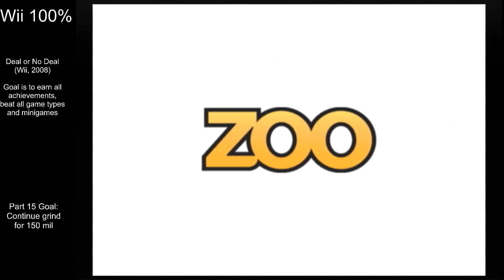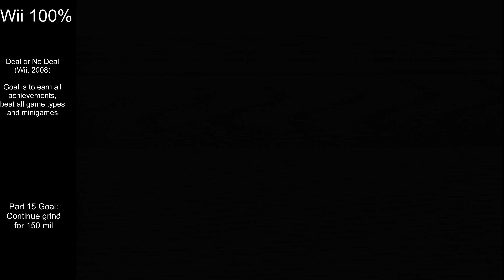Wii 100% - Deal or No Deal 100% (USA Version, Wii, 2008) - Part 16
Forgot to change the text in the bottom left, but this is not part 15, it is part 16.

Goal for this game is to unlock all rewards, complete all challenges at least once, check out many of the custom game options, and eventually play the game in 16:9 as well.